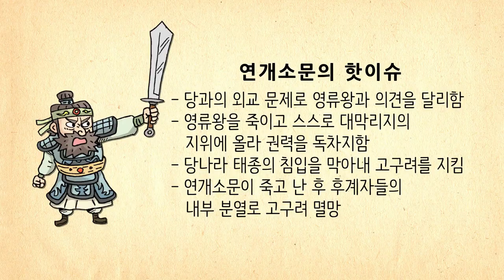[생방송 한국사] 삼국, 가야 - 08. 연개소문